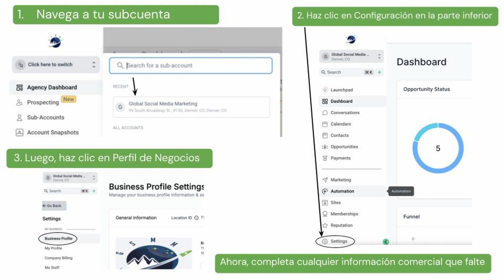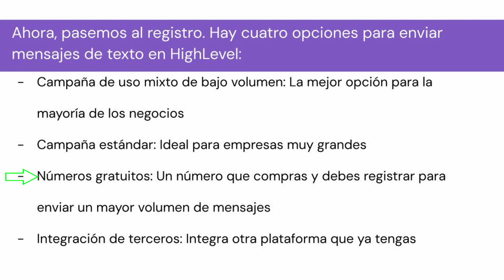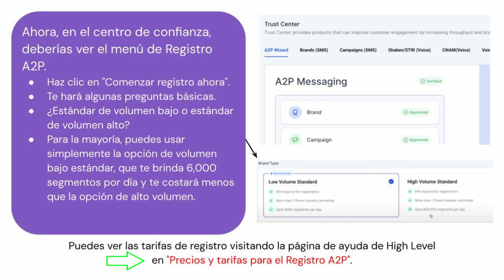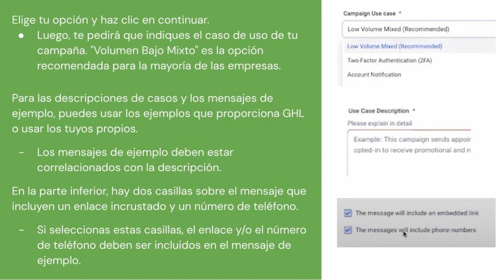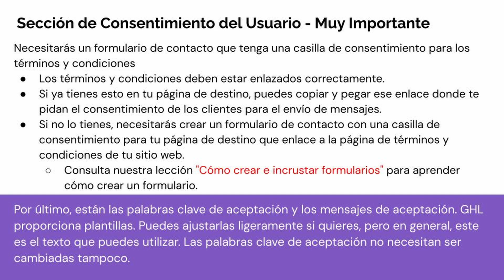Registro A2P en GoHighLevel 🇪🇸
👇🏻 ¡Haz clic en el enlace a continuación para inscribirte en nuestro curso GoHighLevel y comenzar tu viaje hacia el éxito! 🚀

👇🏻 ¡Sintoniza nuestro seminario web para descubrir las razones para unirte a nuestro curso y desbloquear el potencial de HighLevel!

Global Social Media Marketing LLC es una empresa galardonada de capacitación en tecnología educativa y de marketing con sede en Denver, Colorado.